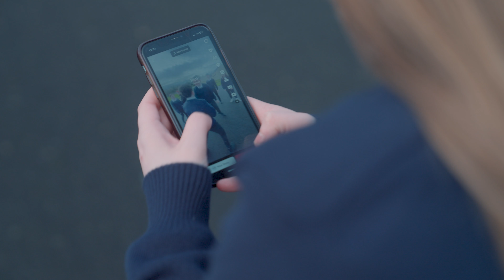Sharer Impact (WDWT)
The North Central Donegal Child and Family Support Network have created these four short videos as part of a campaign to Raise Awareness of the impact of Adolescent Peer to Peer Violent Incidents and the impact of recording and sharing of these incidents through social media.